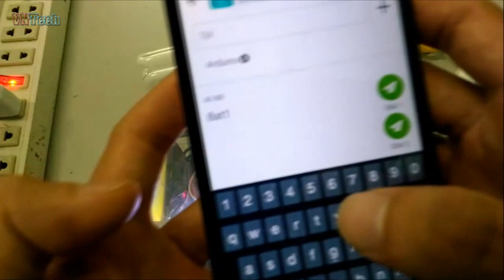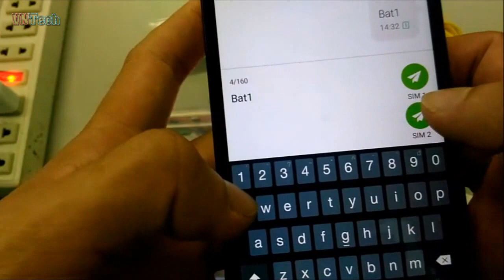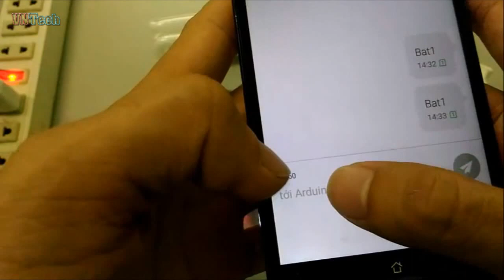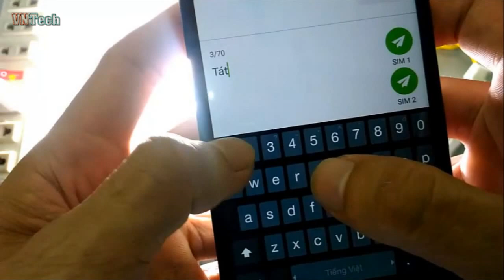Control On/Off Light By SMS